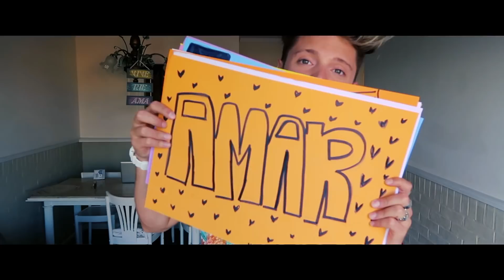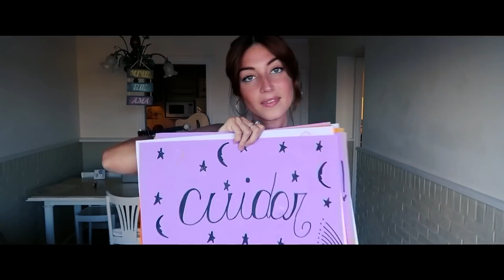TE AMO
LE DEDICO ESTA CANCIÓN A MI NOVIA

Remix @leainthemix